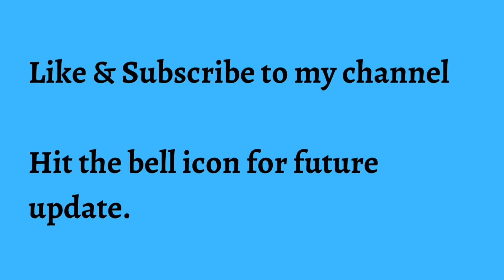India Independence Day Special Watercolour Painting on 14th August 2023 || Watercolour Art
Happy Independence Day to all lovely Indians. Grab your painting materials and let start our art with some creativity and magic of love.

Material: Watercolour
Brush
Watercolour Paper.